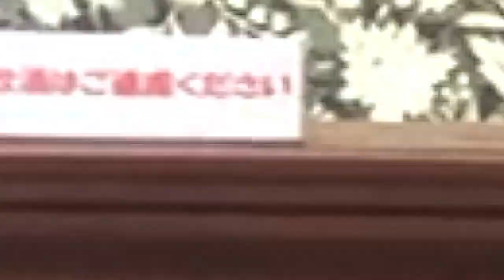毎月月初恒例のプレゼント企画です!!いつも見てくださる皆様に感謝をこめて。大喜利しましょう。＠2020年1月度大喜利編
いつもの大喜利です!!
今回もたくさんのご応募お待ちしております!!

張り切っていきましょ!!

にっしー

詳細は動画の最後に付いておりますので確認くださいませ＾＾

応募方法

（概要欄にリンクあり）

②この動画のコメントに大喜利投稿

③2人の独断と偏見で1番面白かった
　1名の方にギフト券をプレゼント!!

2月5日23:00応募締め切り!
時間厳守です!!

2019年7月1日～2020年6月30日まで、パチンコで稼ぎながら日本一周の旅をしてきます。

【自己紹介】
●唐子貴登